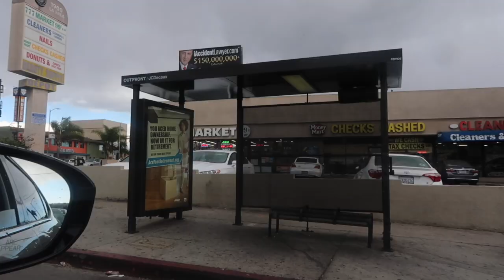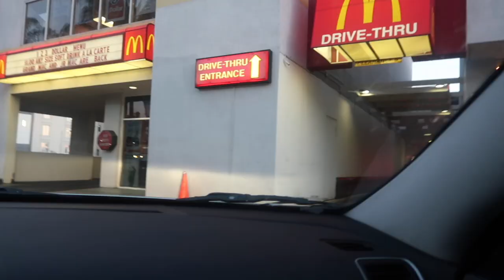Daily Vlog: L.A. Allstar Weekend Visit to Fairfax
Fairfax/Brea Mall/L.A Visit